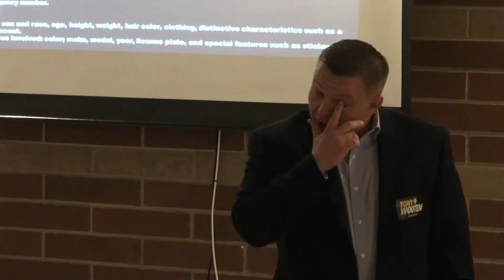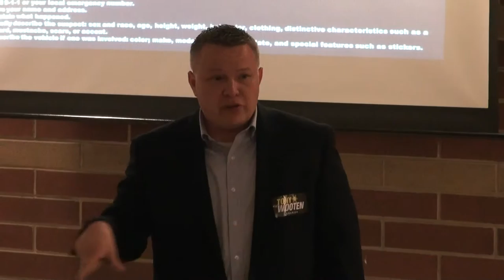Public Information Officer Tony Wooten on self defense 02/04/16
Public Information Officer Tony Wooten speaks about self defense to the Foothills Republican Women in Dawsonville, Georgia on Thursday, February 4, 2016.